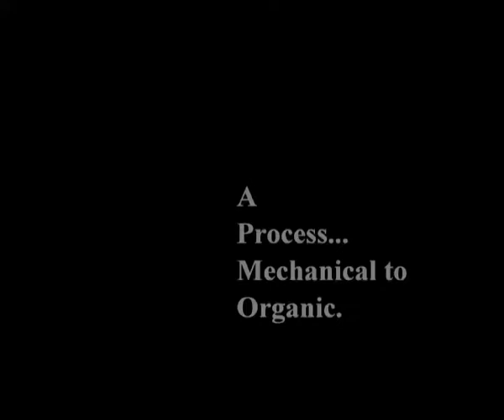editedVideo 10 26 2018 91418 PM no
'Trojan Women'   -scene of Cassandra -Agamemnon ,  a process to performance.
(a Department of Theatre Arts University of Hyderabad presentation)
direction:  Noushad Mohamed Kunju